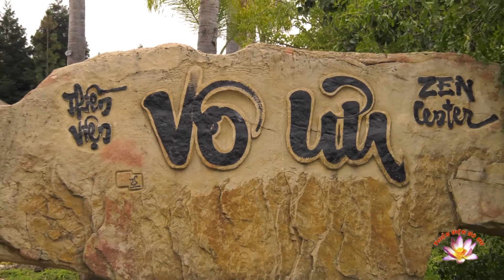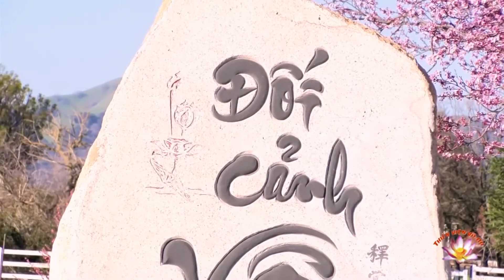Thích Nữ Đồng Kính - Nguồn Thiền - Sự Khác Biệt Giữa Thiền Thanh Văn Và Thiền Tông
Thích Nữ Đồng Kính - Nguồn Thiền - Sự Khác Biệt Giữa Thiền Thanh Văn Và Thiền Tông by Vo Uu Meditation Center in San Martin, CA.